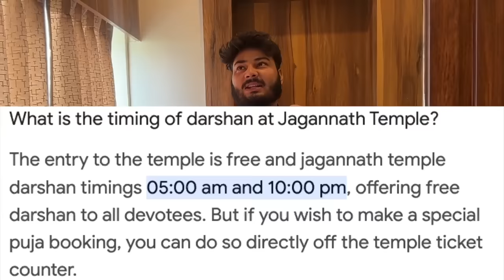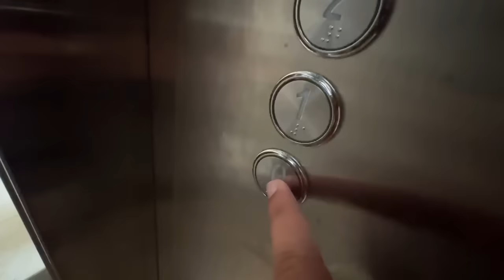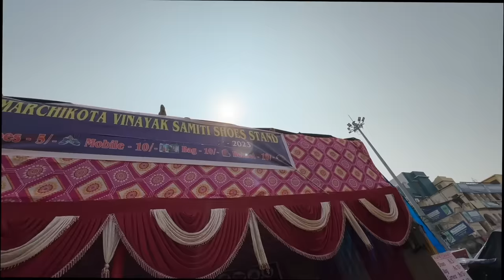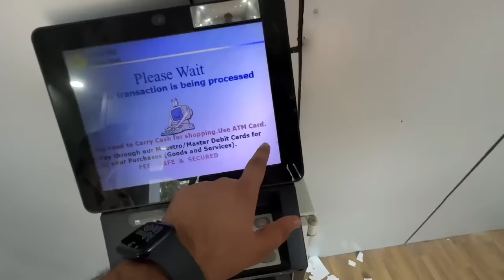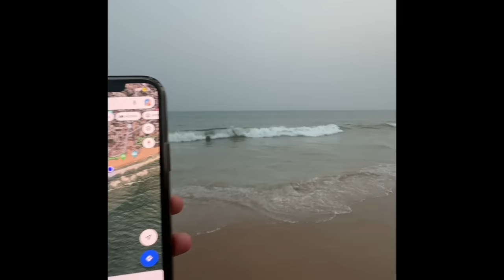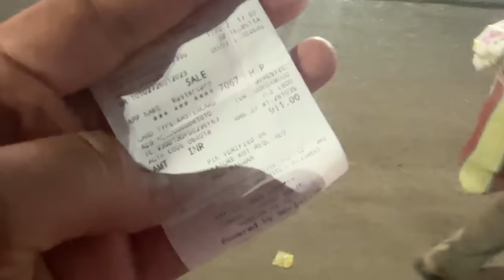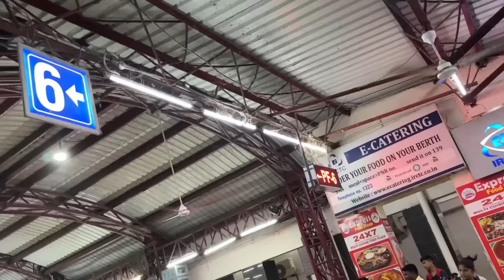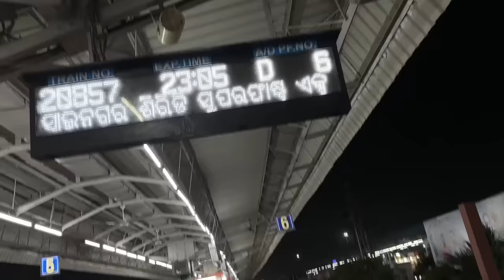I Visited Shri JAGANNATH PURI Dham in Odisha || Finally दर्शन हो गए 🙏